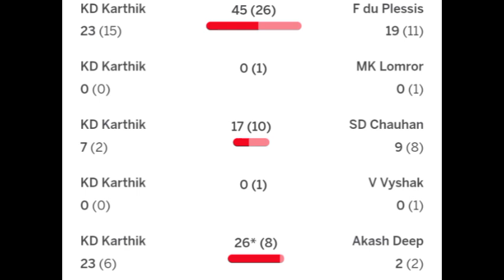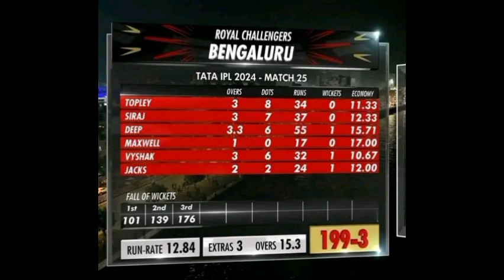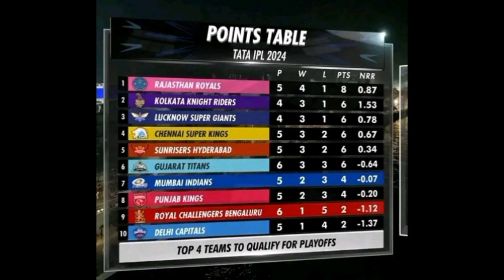Mumbai Indians vs Royal Challengers Bengaluru | MI vs RCB | IPL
I think Virat Kohli should leave RCB,take a page out Babar's book (No not his cricket book),just like he left Karachi Kings because they sucked.

Mumbai Indians Defeat Royal Challengers Bengaluru by 7 Wickets.

Man of the Match: Jasprit Bumrah 5/21 (4.0)

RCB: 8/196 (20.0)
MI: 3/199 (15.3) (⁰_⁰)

Pictures: Cricinfo